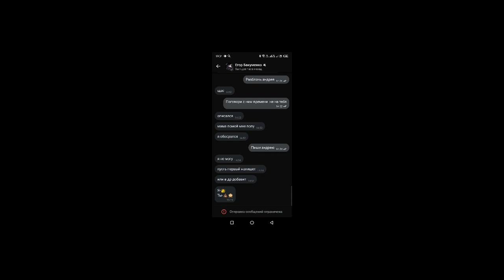Последнее видео про КС:ГО - кс:го МУВИК Просто бомба - Конец историй каесочки( 2012 - 2023 .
• The video was recorded with a friend -

Не нужные теги: shorts, youtube shorts, новости, события, tiktok, реакция, новый, minecraft tiktok, minecraft memes, dalgona candy, mcyt, mishra twins shorts, funny minecraft memes, minecraft shorts, short, comedy, funny videos, minecraft, twi shorts, обзор видео, стас давыдов, и это хорошо, this is хорошо, это хорошо, dalgona, dalgona candy mishra twins, squid game, squid game candy, life shots, приколы, funny, food review, spreadlovesatheeshshanmu, jayus, onlyjayus, mishra twins, угар, лучшее, новый выпуск, на ютубе, на youtube, смешное видео, выпуск, за неделю, scary, tik tok, 999iq clutch, reels star, raj grover shorts, raj grover reels, awm vs m24, minecraft mods, minecraft logic, pubg exe, raj grover, tiktok compilation, team raj, jakefellman, jakefelman, jakefillman, jakefilman, comedy videos, twi minecraft, cry, fun, relatable videos, twi shorts minecraft, antman gameplay, antman pubg, pubg mobile clips, pubg mobile, pubg funny video, pubg funny shorts, pubg mobile comedy, pubg mobile funny shorts, pubg mobile shorts, pubg mobile short gameplay, minecraft funny moments, pubg funny moments, pubg funny clips, funny pubg moment, funny pubg, funlix pubg, cartoon freak, new pubg shorts, minecraft mod, pubg funny, pubg comedy, pubg, antman in pubg, jake felman, thriller, fnaf, poppy playtime, huggy wuggy, thrill, suspense, youtubeshort, youtube short, horror, scifi, kissy missy, poppyplaytime, missy, kissy, wuggy, huggy, poppy, mishratwins, huggywuggy, dairy milk dalgona, kissymissy, pubg shorts, youtubeshorts, kids in morning, jake fillman, jake filman, kids and tv shows, morning comedy, relatable, playtime, funny